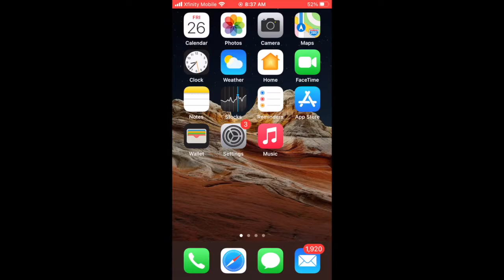iPhone Battery Health Tips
How to check iPhone Battery health [ iPhone battery health | battery health percentage]

In this video, you can find how to check your iPhone's battery health and figure out how good is the health of your phone's battery.